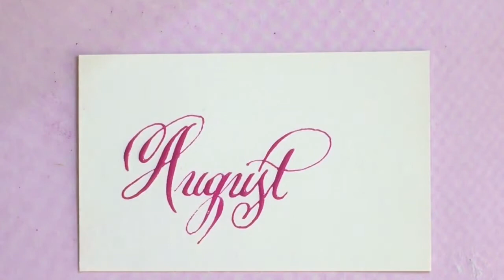copperplate, august, calligraphy, letter, magical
August, copperplate, calligraphy